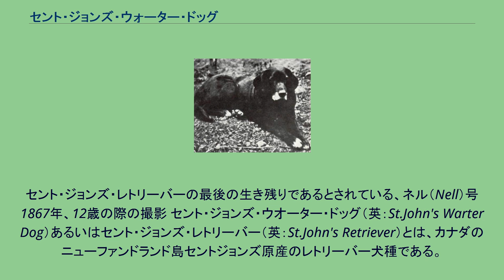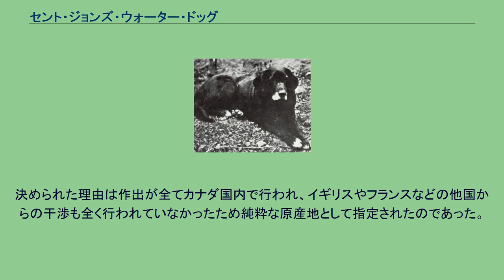セント・ジョンズ・ウォーター・ドッグ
セント・ジョンズ・レトリーバーの最後の生き残りであるとされている、ネル（Nell）号 1867年、12歳の際の撮影 セント・ジョンズ・ウオーター・ドッグ（英：St.John's Warter Dog）あるいはセント・ジョンズ・レトリーバー（英：St.John's Retriever）とは、カナダのニューファンドランド島セントジョンズ原産のレトリーバー犬種である。
また、レッサー・セント・ジョンズ・ドッグ（英：Lesser St.Jon's Dog）という名前も持つ。
この「レッサー（小型）」というのは本種が小型犬種であることからつけられたのではなく、同地原産犬種のニューファンドランドと比較してやや小さめであることからつけられた異名である。
日本でも人気の高いラブラドール・レトリーバーの先祖でもある。
カナダに他地域からの移民が入り始めた頃、ウォータードッグタイプの犬とニューファンドランドを交配させて作られた犬種である。
凍て付く寒さの中でもリトリービングを行い、丈夫な体と扱いやすい気性を持っていたため猟師や漁師に重宝されていた。
後にもっと能力の高いレトリーバーを作り出すという試みが行われ、数頭がイギリスに輸出されて改良されてラブラドール・レトリーバーが誕生した。
しかし、カナダ国内のセント・ジョンズ・レトリーバーは逆輸入されたラブラドールに押され、活躍の場を徐々に奪われていった。
更にむやみに行われた異種交配による雑種化が進んだ事も有り、純血の犬の数は極端に減ってしまい、絶滅寸前となってしまった。
あまりにも頭数の激減が深刻であったため、本種は既に絶滅してしまったと見る専門家も多かった。
しかし、1980年代にカナダの辺地で生存していた数頭の純血のセント・ジョンズ・レトリーバーが発見され、この犬を使って本種の再生活動も行われている。
数人のブリーダーによってこの活動は行われているが、まだ復刻版の頭数は少ない。
本種はあまりカナダ以外では知られていない犬種である。
子孫のラブラドールに比べると、体格は大きくがっしりしていて、容姿も随分異なる。
頭部は幅が広く、マズルはやや短い。
首は太く背は平らで、胴は長い。
垂れ耳・サーベル形の垂れ尾で尾には飾り毛がある。
指には水かきがついているが、ラブラドールのものよりも長く丈夫である。
コートはショートコートで、二重構造をしているため防寒性も高く、水もよくはじく。
毛色はブラックのみであるが、胸などにホワイトのパッチが入る事もある。
体重が54～77kgもある大型犬サイズの犬である。
性格は穏やかで攻撃的な面がなく、子供に対しても優しく接する事が出来る。
泳ぐ事も得意で、リトリービング（回収作業）の際は獲物に歯形がつかないようにそっと咥える『ソフトマウス』という技術を習得する事が出来る。
セント・ジョンズ・レトリーバーは一般的にはカナダ原産の犬種として知られている。
これは作出が行われた国や地域を原産地とする考えに則って指定されるものであるが、中には複数の原産地を持っていたり、不明であるとするなどの例外もいくつかある。
昔はこの規定が無視される事も多かったため、本種の原産地をカナダにするか、イギリスにするか、フランスにするか論争が行われていたことがあった。
カナダ原産説の理由は作出が全てカナダで行われたためで、イギリス原産説の理由は子孫であるラブラドールがイギリスで作られた犬種であるため、先祖もイギリス原産とするべきであるという要望があったためで、フランス原産説の理由は原産地がかつてフランス領であったためであるとそれぞれ主張されていた。
そして論議の末、規定は守られる形となり、最終的にカナダが原産地として決定された。
決められた理由は作出が全てカナダ国内で行われ、イギリスやフランスなどの他国からの干渉も全く行われていなかったため純粋な原産地として指定されたのであった。